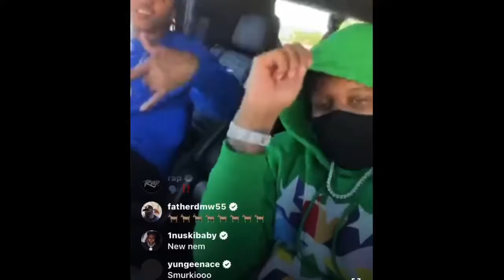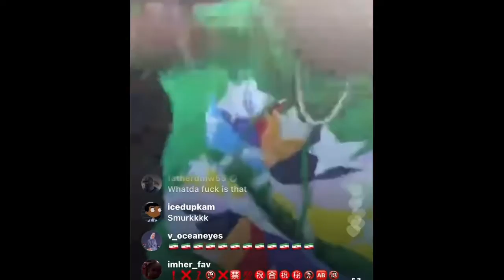(Reckless Podcast) LIL DURK PLAYS NEW DISS SONG ON IG LIVE!!!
SHOUTOUT TO TEAM MOVEMENT!! 💙🖤✅🔑